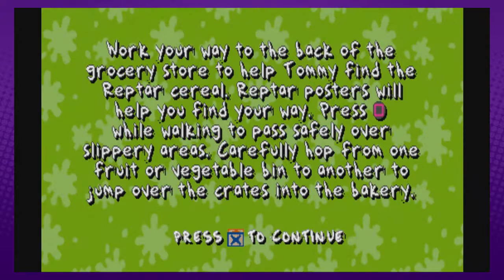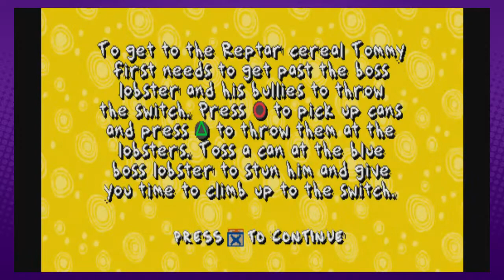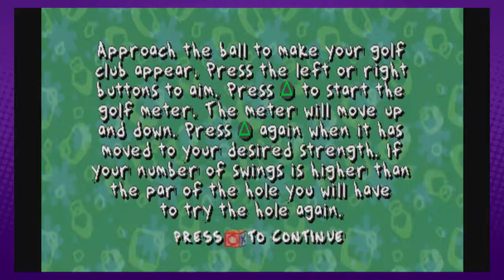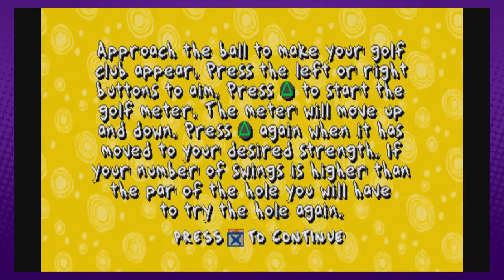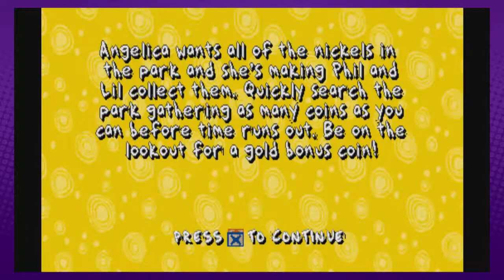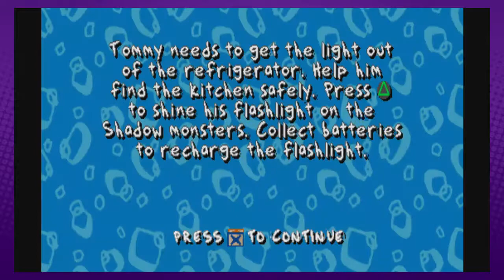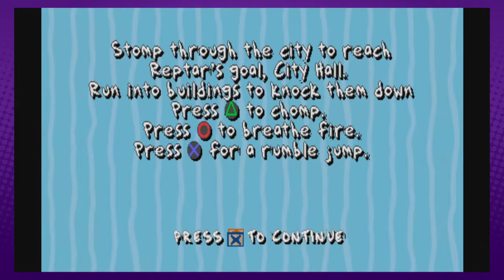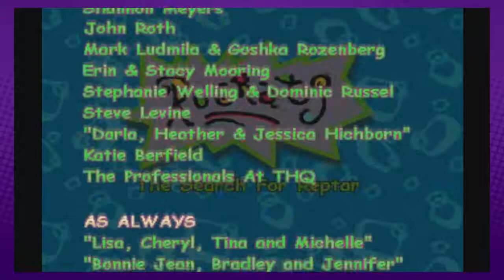Rugrats Search For Reptar #3 │ Logamus Prime Plays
Tommy has lost his puzzle pieces of Reptar. And we are gonna find them. Durr!

Let me know if there's something else you want me to play and I'll try to do a video! I'll do my best to make you laugh, and maybe cry with my well spirited energy to keep you coming back for more fun gaming videos!